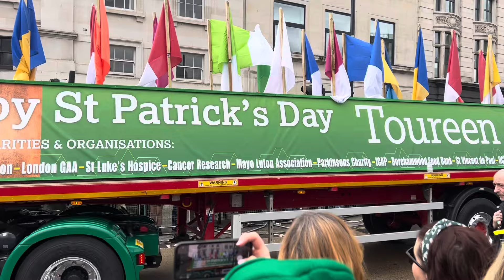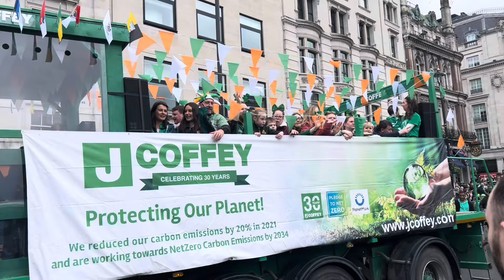London St. Patrick’s Day Parade!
March 17, 2024 by Trafalgar Square!